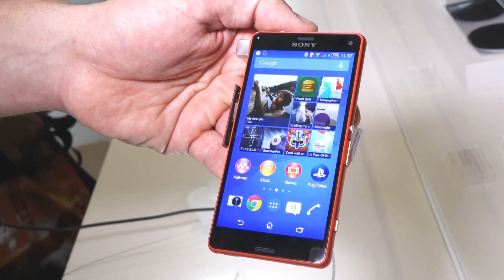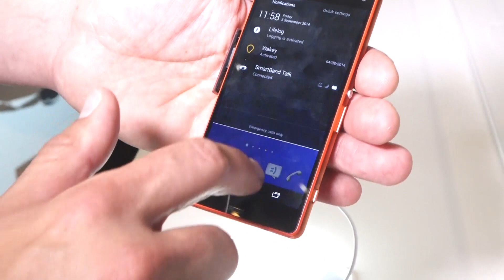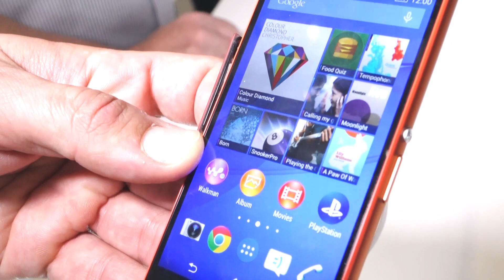Hands-on Sony Xperia Z3 compact (deutsch) | AppDated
Hands-on Sony Xperia Z3 compact

Das Sony Xperia Z3 compact ist die kleine Ausgabe des Xperia Z3 und mit einem 4.6 Zoll großen HD-Display ausgestattet. Angepowert wird das Z3 compact von einem Snapdragon 801 SoC und auch die 20 Megapixel Kamera aus dem Z3 findet sich hier wieder.

Viel Spass!